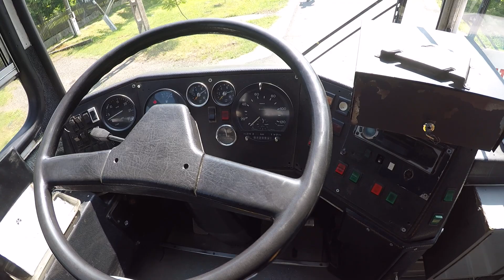2018.05.19. BRF-804 Ikarus 256 túra | Vezetőfülke